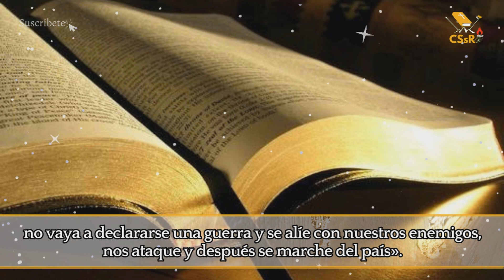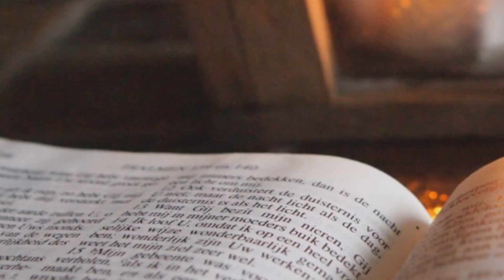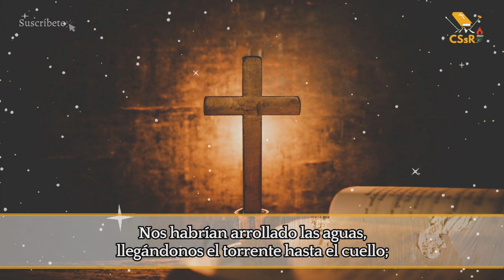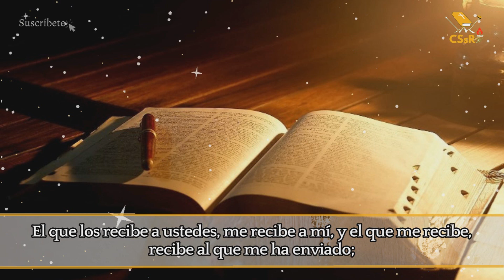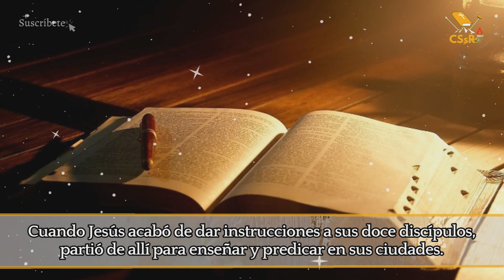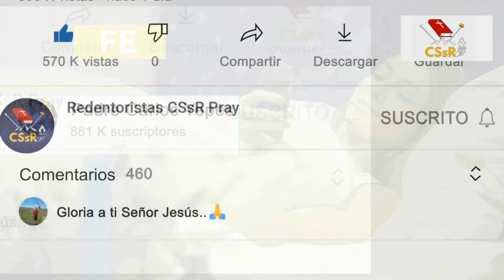Evangelio de HOY lunes 17 de julio. Mt 10,34 - 11,1. “ El que pierda su vida por mi, la encontrará ”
EN aquel tiempo, dijo Jesús a sus apóstoles:
«No piensen que he venido a la tierra a sembrar paz: no he venido a sembrar paz, sino espada. He venido a enemistar al hombre con su padre, a la hija con su madre, a la nuera con su suegra; los enemigos de cada uno serán
los de su propia casa.
El que quiere a su padre o a su madre más que a mí, no es digno de mí; el que quiere a su hijo o a su hija más que a mí, no es digno de mí; y el que no carga con su cruz y me sigue, no es digno de mí. El que encuentre su vida la perderá, y el que pierda su vida por mí, la encontrará.
El que los recibe a ustedes, me recibe a mí, y el que me recibe, recibe al que me ha enviado; el que recibe a un profeta porque es profeta, tendrá recompensa de profeta; y el que recibe a un justo porque es justo, tendrá recompensa de justo.
El que dé a beber, aunque no sea más que un vaso de agua fresca, a uno de estos pequeños, solo porque es mi discípulo, en verdad les digo que no perderá su recompensa»
Cuando Jesús acabó de dar instrucciones a sus doce discípulos, partió de allí para enseñar y predicar en sus ciudades.